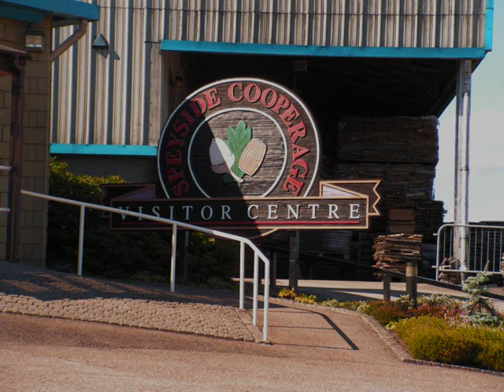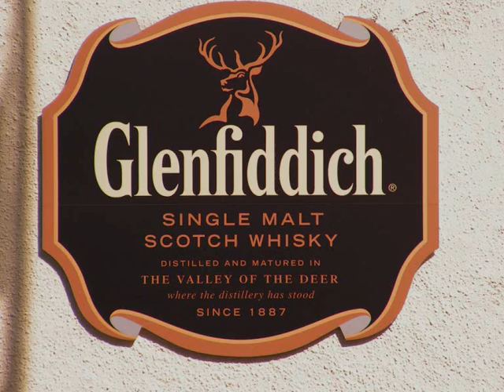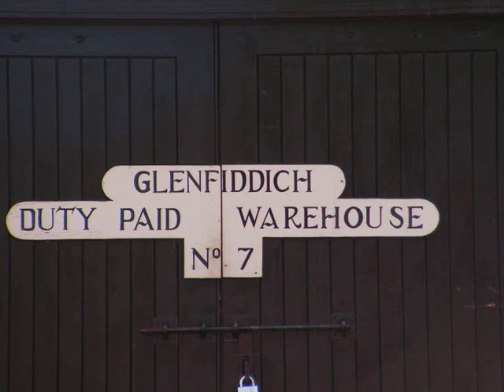Craigellachie Camping and Caravanning Club Site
Views of Craigellachie Camp Site and trips in the surrounding area